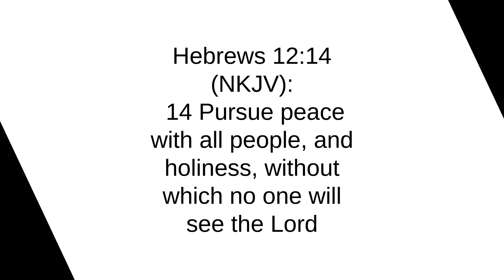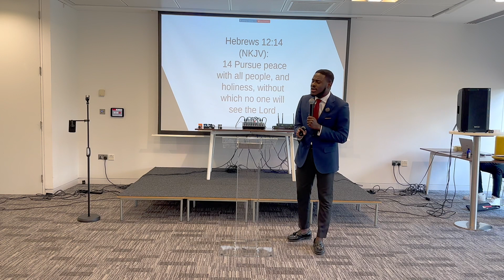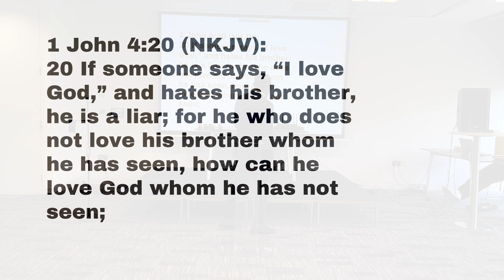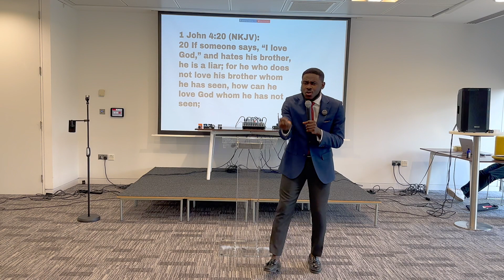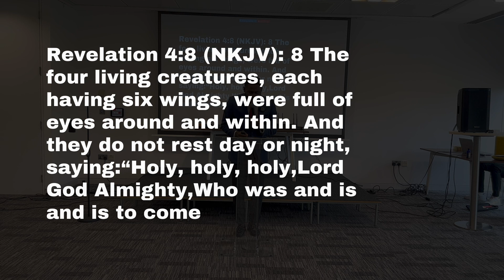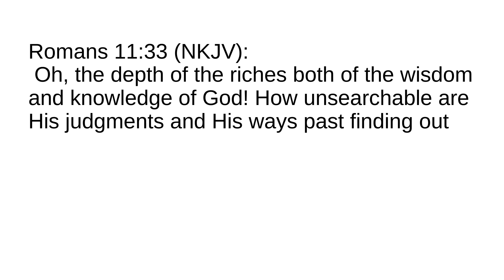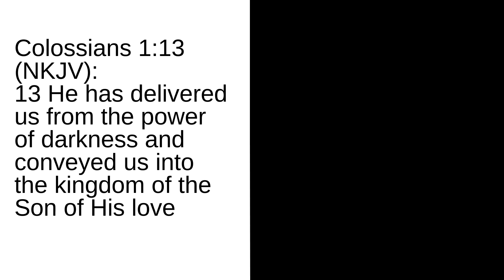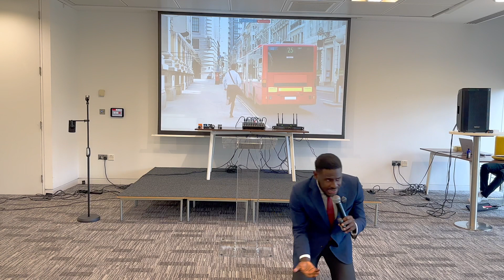The Pursuit Of Holiness || Hebrew 12:14 Sermon || Pastor Allen Bossman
In todays message Pastor Allen shares a message based on the theme of Holiness. The book of Hebrews shares the call to Christians in the pursuit of Holiness in order to see God. We hope this message blesses you and encourages you to live a Holy life for Jesus